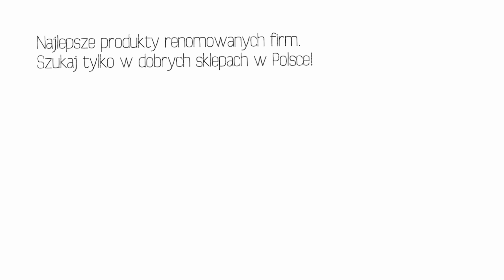Wino z koncentratu soku winogronowego, cz.2 Przygotowanie nastawu i fermentacja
Winopak inaczej nazywany także koncentratem, ekstraktem winnym, wine-kitem, gotowcem, to nic innego jak naturalny, skoncentrowany sok winogronowy przygotowany do fermentacji w domu. Gotowy zestaw prócz soku zawiera wszelkie niezbędne składniki niezbędne do przygotowania trunku jak: drożdże, środek stabilizujący, środek klarujący czy też zioła.

Produkcja wina z winopaku, soku winogronowego, jest bardzo prosta (jest idealna dla osób początkujących, którzy dopiero rozpoczynają swoją przygodę winiarską), nie zachodzi niebezpieczeństwo zakażenia moszczu nieprzyjaznymi mikroorganizmami i z góry wiadomo, jaką będzie miało zawartość alkoholu po fermentacji.

Etap 1: Przygotowanie nastawu i fermentacja
Gotowy moszcz do fermentacji otrzymujemy poprzez rozcieńczenie koncentratu soku winogronowego odpowiednią ilością czystej wody (dokładny przepis znajdziemy zawsze w instrukcji), następnie dodajemy drożdże winne i czekamy, aż nasze wino odfermentuje. O zakończeniu fermentacji zorientujemy się obserwując rurkę fermentacyjną, jeżeli przestaną się wydobywać bąbelki możemy domniemywać że fermentacja się zakończyła. Aby to potwierdzić powinniśmy dokonać pomiar cukromierzem. Jeżeli przez 3 dni z rzędu cukromierz pokaże nam niezmienny wynik oznaczać to będzie, że fermentacja już nie postępuje i można przystąpić do kolejnych czynności.